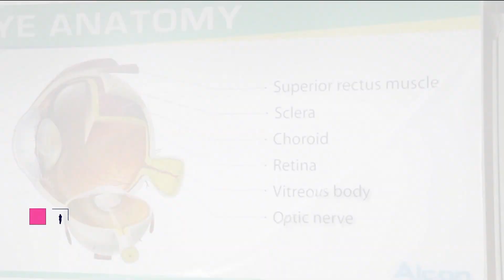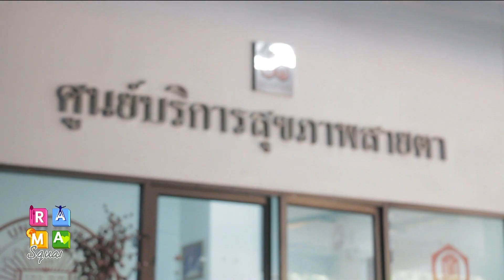การให้บริการตรวจสายตาจากห้องเรียนสู่การปฏิบัติงาน : Rama Square ช่วง Better To Know 21 พ.ย.61(2/3)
การให้บริการตรวจสายตาแก่ประชาชนของศูนย์บริการสุขภาพสายตา จากห้องเรียนสู่การปฏิบัติงานจริง